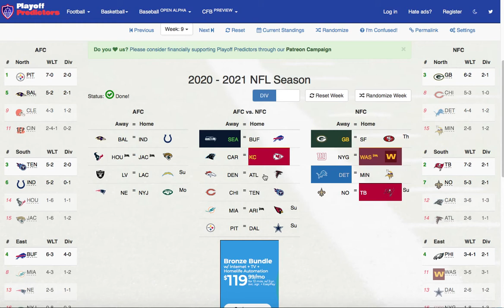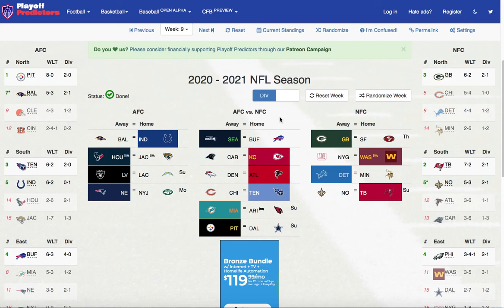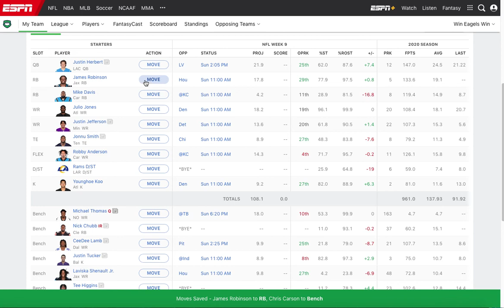NFL: Week 9 Predictions & Fantasy League Previews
After a Week 8 filled with upsets, and some close division games I do my predictions for Week 8 which include a lot of AFC Vs NFC games such as Russel Wilson and the Seattle Seahawks vs Josh Allen and the Buffalo Bills, the Miami Dolphins against the Arizona Cardinals, The Denver Broncos vs the Atlanta Falcons and many more!!! Who do I pick of win? Find out!!